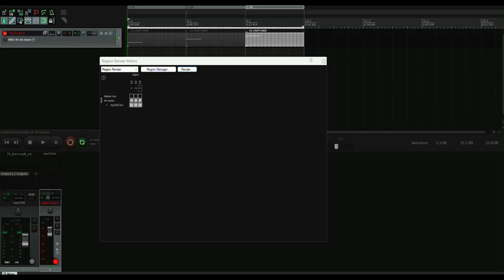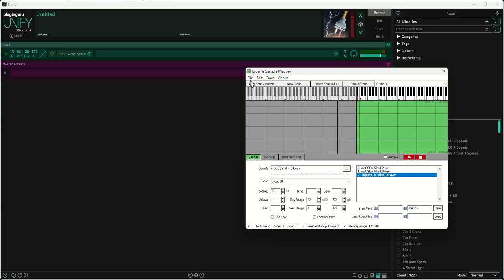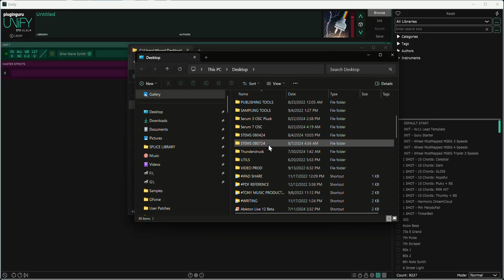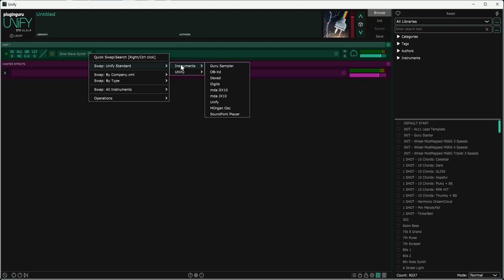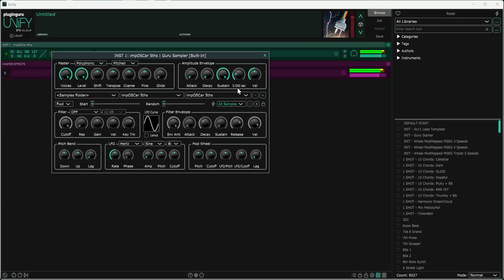Creating Unify Samples using Reaper and Bjoern's Sample Mapper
About Me:

My name is Tony Thomas and I am a music producer and writer.

My articles have appeared in numerous publications including Mix, Electronic Musician, Recording, Recording Engineer/Producer, AV/Video, Roland Users Group, Millimeter, Cleveland Scene, and more.

My music can be found on Bandcamp: tonythomas.bandcamp.com